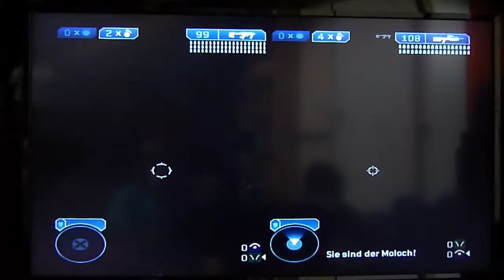Let's Battle Halo 2 #002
In HD
Kommentiertes Gameplay von Der Inder und Mr. Fu Manchu